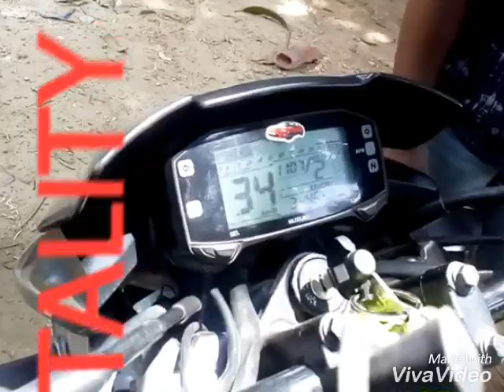Suzuki bike speed 133 time 30 second second